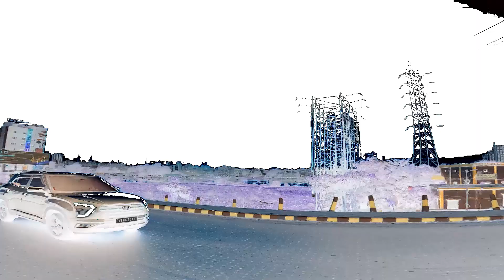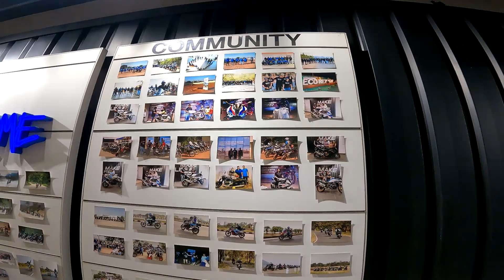BMW R18 TRANSCONTINENTAL | A BRAND NEW BMW BIKE LAUNCHED AT KOLKATA | PARTY WITH MY FRIENDS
This video was made on two major things.
1- New BMW launched first time in India & Kolkata as well.
2- Before my friends marriage we get together and arrange a programmed.

 We Cover on this video few things
A) Fish purchase from Market first time
B) With my friends travel Kakdwip to kolkata by Car
C) India VS Australia Match
D) BMW R18 Transcontinental Bike Launch party
E) Cooking at Room For our Friends.

[Snnr]